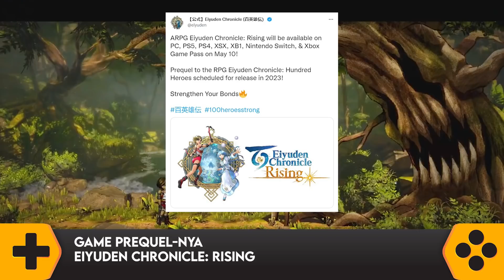Film Sonic 2 Sukses, Uniqlo kolab Final Fantasy, Kingdom Hearts IV pakai Unreal 5 | PlayNews #7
Play News kali ini ada:
Sonic The Hedgehog 2 adaptasi game tersukses di minggu pertama rilis
Sony umumkan investasi USD 1 miliar ke Epic Games
Uniqlo berkolaborasi dengan Final Fantasy
Kingdom Hearts IV akan pakai Unreal 5
Eiyuden Chronicle Rising akan segera rilis!
Halaman Utama Nintendo eShop Kedatangan Game “Puzzle-Satu-Tangan”

Timestamp:
00:00 Sonic The Hedgehog 2 adaptasi game tersukses di minggu pertama rilis
00:47 Sony umumkan investasi USD 1 miliar ke Epic Games
01:38 Uniqlo berkolaborasi dengan Final Fantasy
02:22 Kingdom Hearts IV akan pakai Unreal 5
02:52 Eiyuden Chronicle Rising akan segera rilis!
03:40 Halaman Utama Nintendo eShop Kedatangan Game “Puzzle-Satu-Tangan”